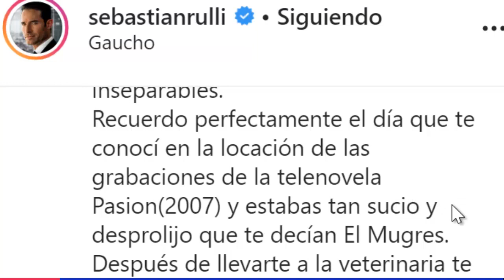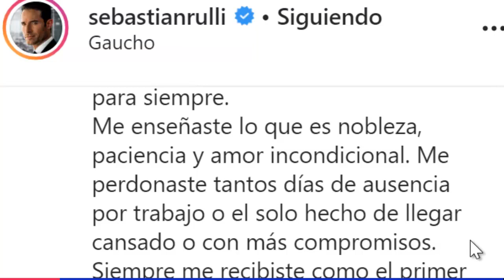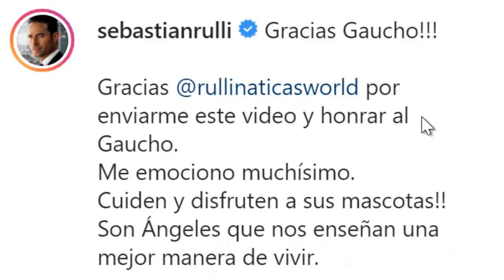🖤🔴 ¡ HACE POCAS HORAS Sebastian Rulli llora esta P3R DIDA !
BIENVENIDOS!!!